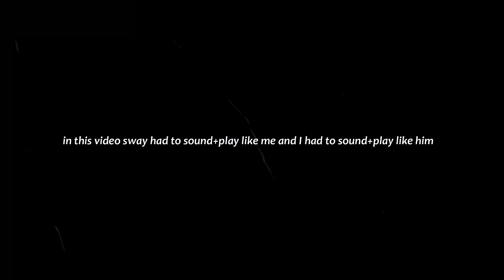playing agar.io with the real Tommy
I can help your mom out